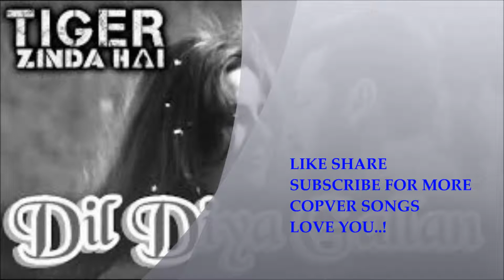// DIL DIYA GALLAN // ROZNACK COVER SONG // SALMAN KHAN BIRTHDAY SPECIAL/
SONG PRODUCTION:
RECORDED
MIXING
EDITED & PRODUCED AT:- *ROzNAcK MUSIC STUDIOs*
 ALL RIGHT LIMITED

VOCALS BY : *RONAK PATNE*
MUSIC STRACHED TO FINAL PRODUCT BY: *ROzNAcK MUSICz*

DO COMMENT..
AND MORE MUSICz..
MORE TO COME!
STAY TUNE!

SALMAN KHAN BIRTHDAY SPECIAL
SHOW SOME LOVE// ENJOY HOLIDAYS//